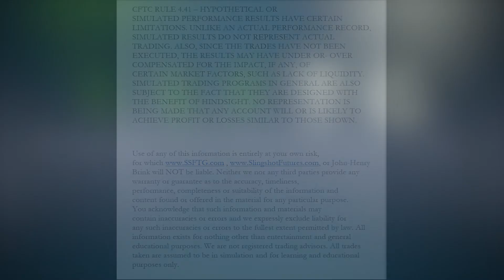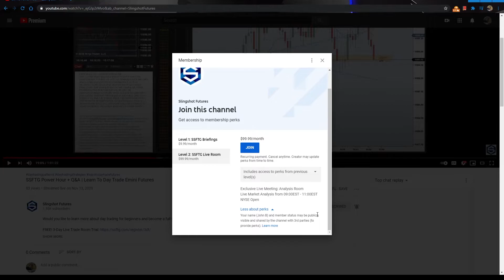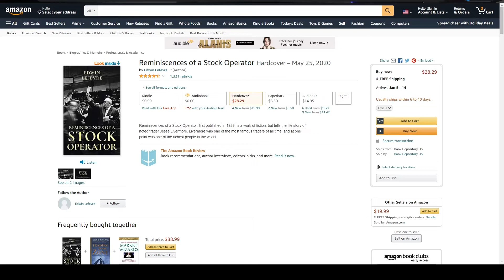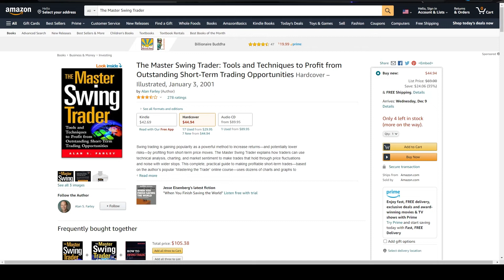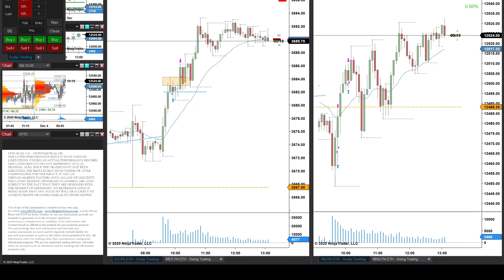Top 3 Trading Books You MUST Own This Holiday Season | Learn To Day Trade Emini Futures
1. Trading In The Zone - Mark Douglas
2. Reminiscences of a Stock Broker - Edwin Lefevre
3. The Master Swing Trader - Alan Farley

Applications:
Video/Photo Editing: Adobe Creative Cloud
Recording: Streamlabs+OBS
Eye Strain Reducer: F.Lux
Time Syncing: NetTime
Window Management: Winsplit Revolution
Webinars: Zoom
Computer:
6x Monitors
2x GPU
Mouse Bungee
Mouse Pad
Boom Arm